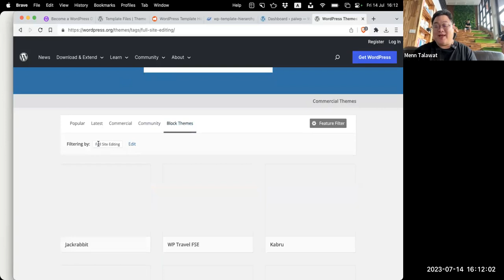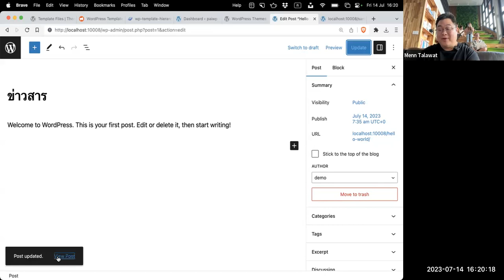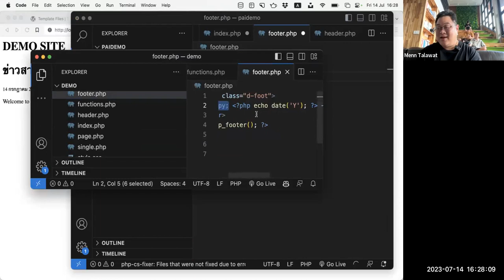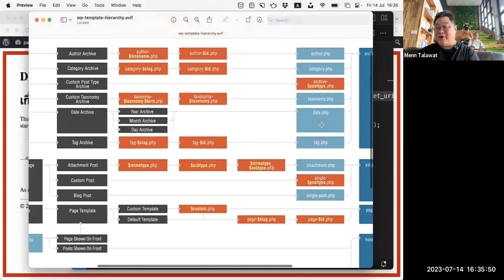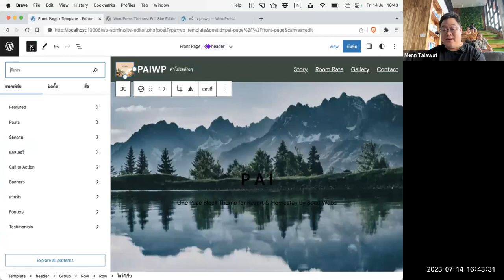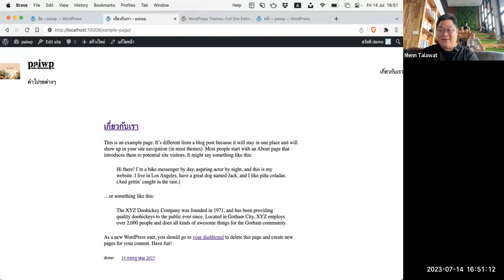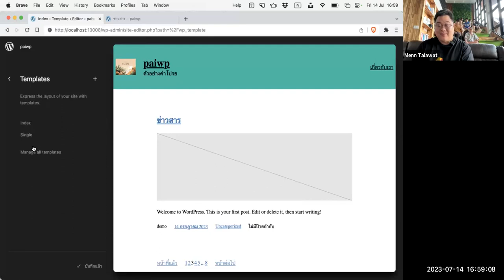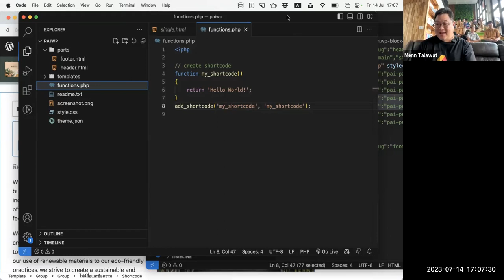Create Classic & Block Theme • สร้างธีมเวิร์ดเพรสแบบเดิม & แบบบล็อก